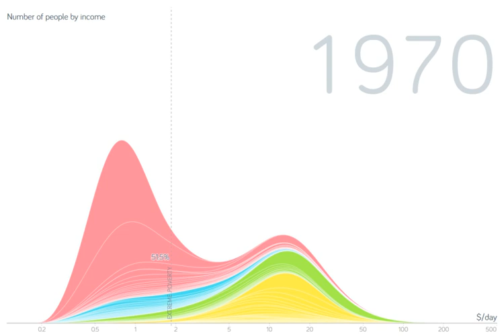Third World | Wikipedia audio article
This is an audio version of the Wikipedia Article:
Third World

- Socrates

SUMMARY
During the Cold War, the Third World referred to the developing countries of Asia, Africa, and Latin America, the nations not aligned with either the First World or the Second World. This usage has become relatively rare due to the ending of the Cold War.
In the decade following the fall of the Soviet Union and the end of the Cold War in 1991, the term Third World was used interchangeably with developing countries, but the concept has become outdated as it no longer represents the current political or economic state of the world. The three-world model arose during the Cold War to define countries aligned with NATO (the First World), the Communist Bloc (the Second World, although this term was less used), or neither (the Third World). Strictly speaking, "Third World" was a political, rather than an economic, grouping.
Since about the 2000s the term Third World has been used less and less. It is being replaced with terms such as developing countries, least developed countries or the Global South.